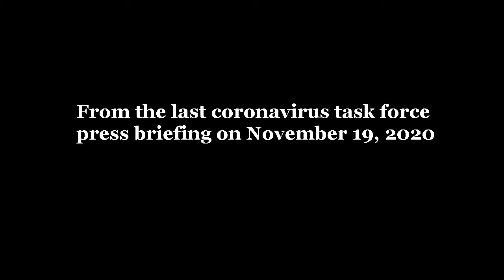Biden: "We no longer need masks." — May 13, 2021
A short clip of MikePence when he declared the first vaccine would be approved — and when JoeBiden first declared Americans no longer needed to wear masks, both outdoors or indoors, if fully vaccinated. And Biden is seen without his beloved mask!